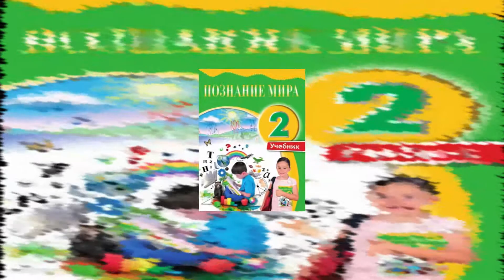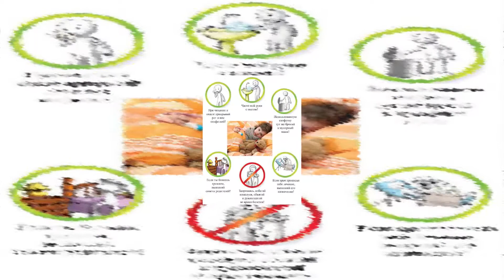Познание мира. 2 класс. Параграф 8. КАК ЗАЩИТИТЬ СЕБЯ ОТ ИНФЕКЦИОННЫХ БОЛЕЗНЕЙ?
Инфекционные болезни. Любой человек, не оерегущий своё здоровье, может заболеть. Часть болезней бывает заразной. Их также называют инфекционными болезнями. Инфекционные болезни могут передаваться от больного человека к здоровому, и таким образом они стремительно распространяются. Эти болезни вызывают болезнетворные бактерии и вирусы. Это невидимые простым глазом мельчайшие организмы.